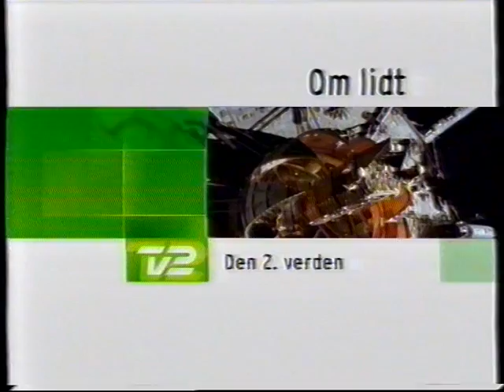Bad VHS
00:45